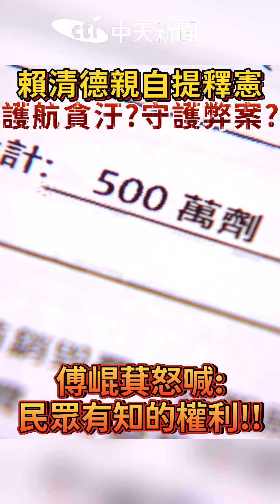賴清德親自釋憲 護航貪汙? 守護弊案? 傅崑萁怒喊:民眾有知的權利!!